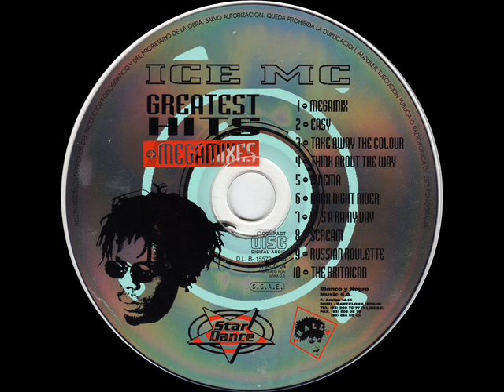Ice Mc - Megamix + Remixes (1996)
Ice Mc - Megamix